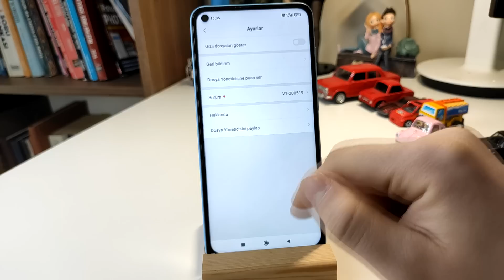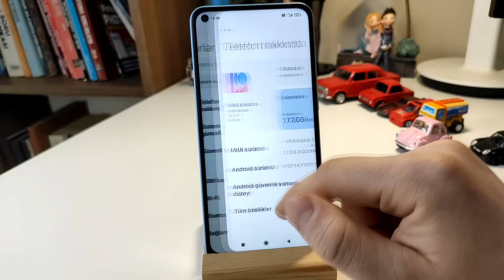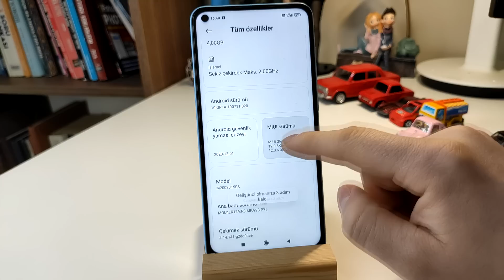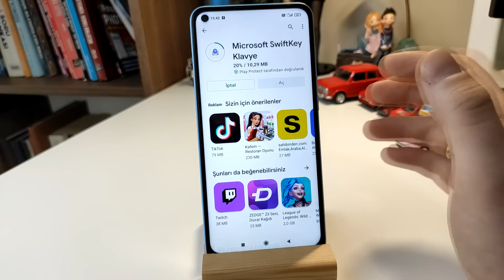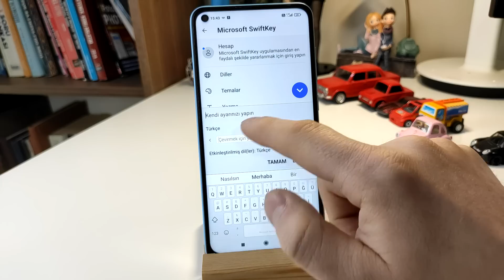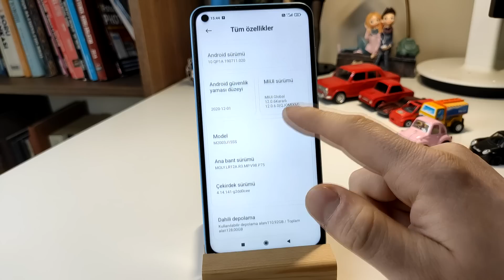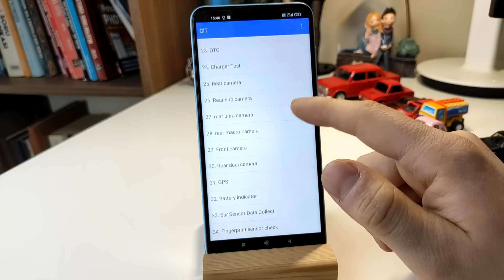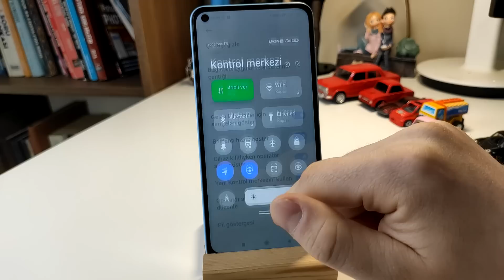Xiaomi Telefonlarda Yapılması Gereken 5 Önemli Ayar !!!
Merhaba Arkadaşlar Bu Seferki Videomuz da Xiaomi Telefonlarda Yapılması Gereken 5 Önemli Ayar Hakkında Bilgi Vereceğiz. Keyifli Seyirler.

Video Yeni Alınan Xiaomilerde Ne Yapacağını Bilemeyenler İçin Ön Ayar Özellikleri Olarak Hazırlanmıştır.

Video Bölümleri
00:00 Tavsiyeleri Reklamları Güncellemeleri Kapatma
03:06 Animasyonları Hızlandırma
04:16 Klavyeyi Değiştirme Swiftkey
06:01 Donanım Testleri Yapma
07:02 Ağ ve Veri Hızı Ayarlarını Göstermek

Xiaomi Bilinmeyen Efsane 25 Özellikler İsimli Diğer Videomuzdaki İçerik

Video İçindeki Bölümler
1.Arka Plan Youtube Müzik
2.Bölge Ayarları Değiştirme
-Bölge Ayarlı Müzik Uygulaması
-GetApps Yeni Market Uygulaması
-Taksi Çağır ve Adımsayar
-Canlı Duvar Kağıdı
3.Fotoğraftan obje Silmek
4.Geliştirici Seçenekleri Aktifleştirme
-RTL Ters SOLAK MODU
-Animasyon Hızı Ayarı
-İşaretçi Konumu
-Sahte Konum Uygulaması
5.Telefon Bilgisi Ekranı
6.Şarj Göstergesi Kısayolu (MIUI10)
7.Seç ve Dinle Konuşturma
8.Ekran Büyütme
9.Erişilebilirlik Kısayol Menü
10:Uygulama Gizleme
11.Fotoğraf ve Dosya Gizleme
12.Tuş Kısayolları
13.Tek El Ekran Boyutlama
14.Wifi Şifresi Öğrenme
15.Whatsapp Uygulama Gönderme
16.Uygulama Çift Yapma
17.Hızlı Erişim Sanal Tuşları
18.İki Parmak Kıstırma
19.İkinci Oturum Alanı
20.Çentik Yok Etme
21.Operatör Adı Değişme
22.Kilit Ekranı Notu
23.Acil Durum Çağrısı
24.Reklam Kapatma
25.Hoparlör Temizleme